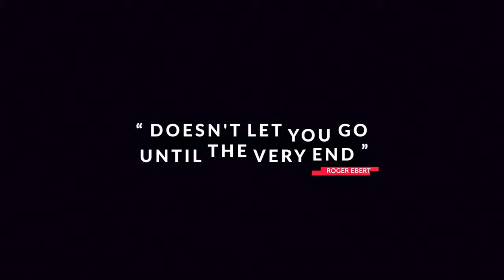Movie Channel Intro | After Effects template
👋Hi, I'm a professional motion designer.
Go to my playlists, there you will find a lot of creativity for yourself !!)

This is a modern design product made in Adobe After Effects, which includes a number of technical elements. This project is perfect for advertising a TV series, presenting the premiere of an action, Thriller, detective, horror movie, as well as for any other dynamic projects. The template includes : Full HD and 4K format ,color controllers , and many modular scenes inside the project that you can move between them. If you have any questions, write to me and I will always answer.

Animated typography / Creative design / Reference

Here you can support me, participate in surveys and influence my projects.